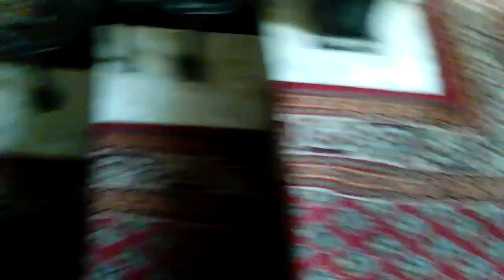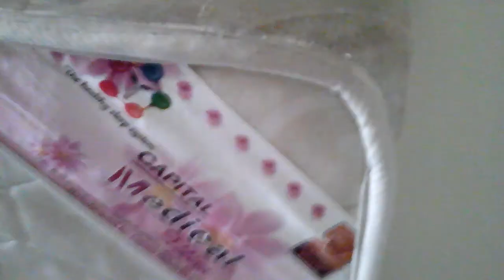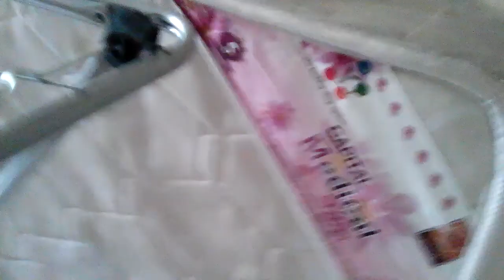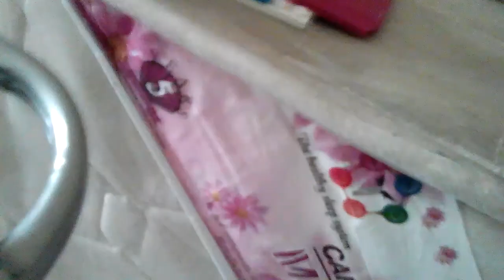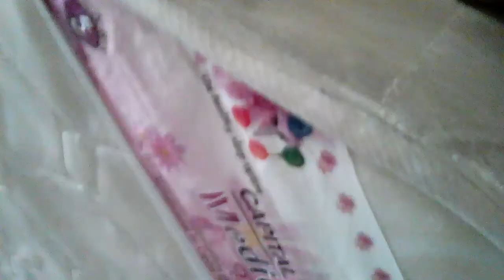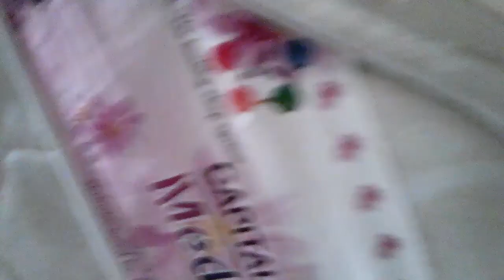The Splash Cannon 2000 💦💦💦